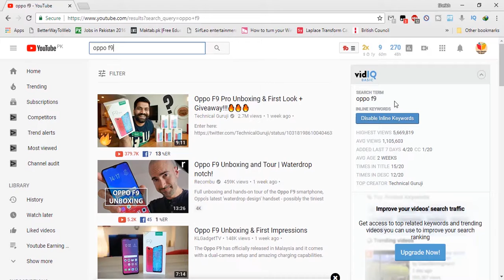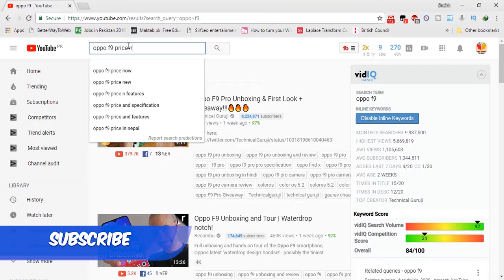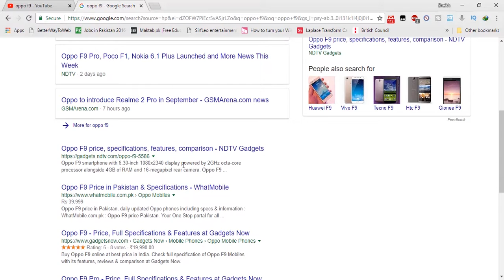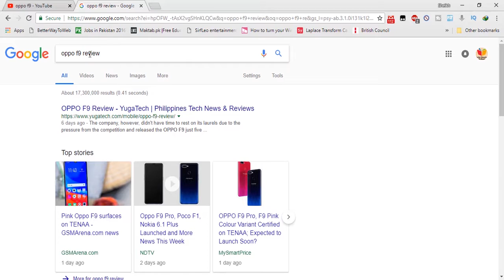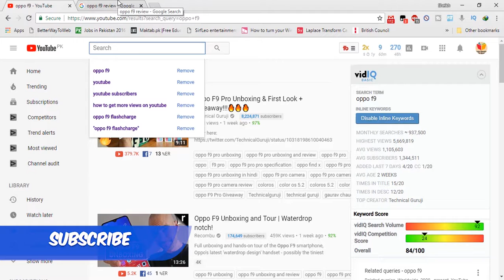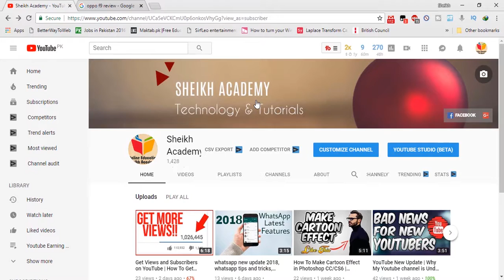Trick To Get More Views on YouTube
Asalam O Alikom friends today im going to show you Trick To Get More Views on YouTube | How to Get More Views on YouTube.

↡↡ M o r e L i n k s B e l o w ↡↡

Love,
Sheikh Sajid!